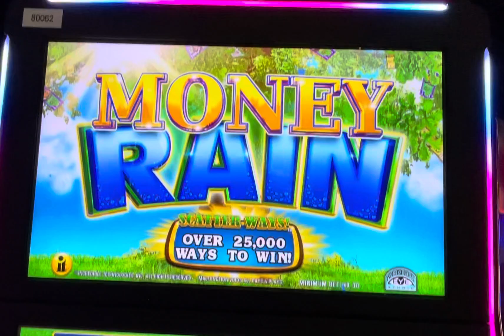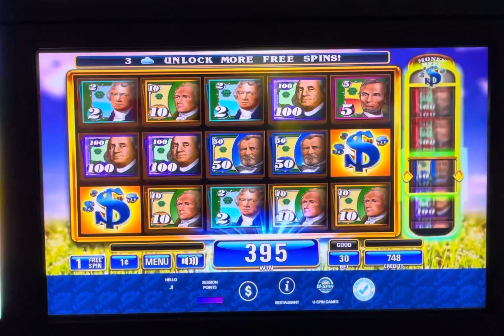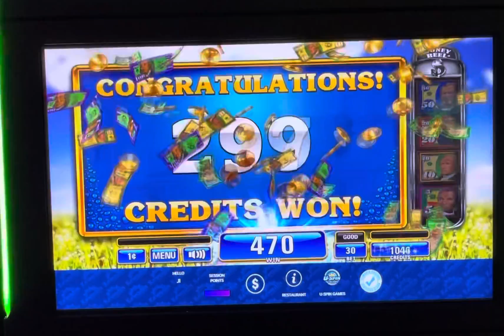Free Spins! Money Rain slot machine at Kewadin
Start: $8.00
End: $10.18
Bet: $0.30 per spin